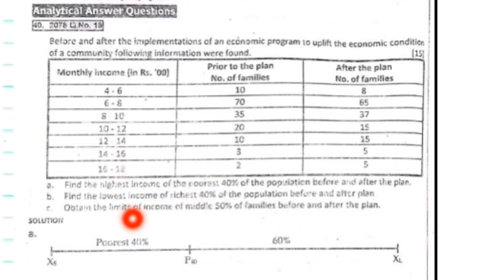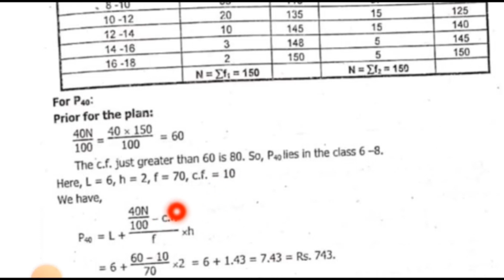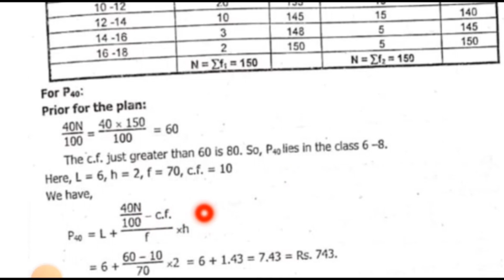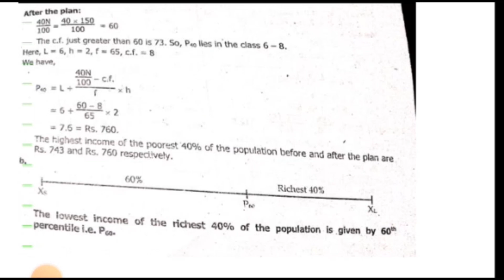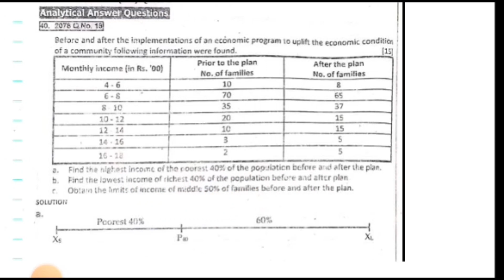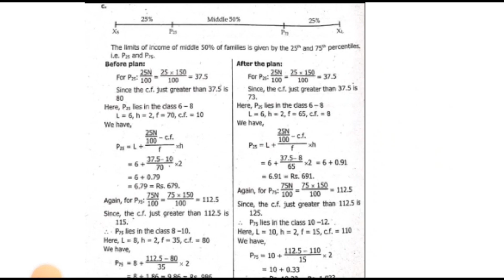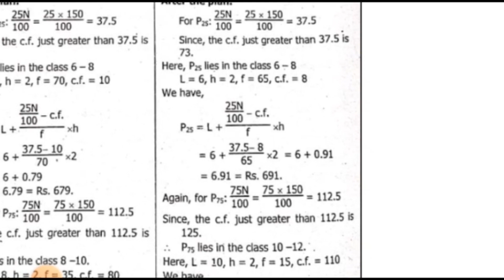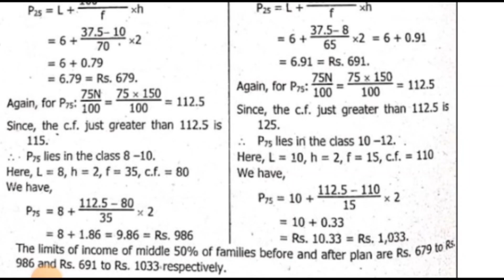2078 Q.no. 18 Measure of Dispersion | BBS 1ST YEAR BUSINESS STATISTICS | v.IMP FOR EXAM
2078 Q.no. 18 Measure of Dispersion | BBS 1ST YEAR BUSINESS STATISTICS | v.IMP FOR EXAM
2078 Q.no. 18 Measure of Dispersion | BBS 1ST YEAR BUSINESS STATISTICS | v.IMP FOR EXAM
2078 Q.no. 18 Measure of Dispersion | BBS 1ST YEAR BUSINESS STATISTICS | v.IMP FOR EXAM
2078 Q.no. 18 Measure of Dispersion | BBS 1ST YEAR BUSINESS STATISTICS | v.IMP FOR EXAM